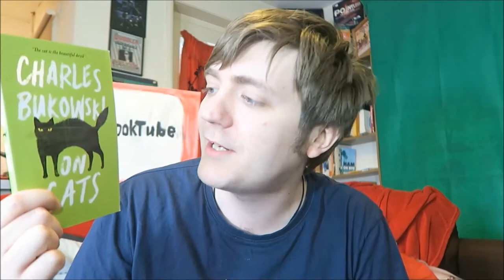Charles Bukowski [FIVE BOOKISH FACTS]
It's time for another episode! Be sure to leave your requests in the comments :D

BOOKS MENTIONED:
Charles Bukowski - On Cats
Charles Bukowski - The Roominghouse Madrigals

YOUTUBERS MENTIONED:
Vanilla Moon
Madman Reads & Rocks